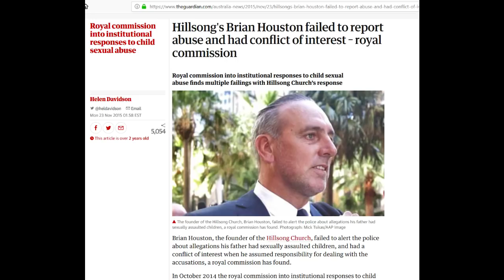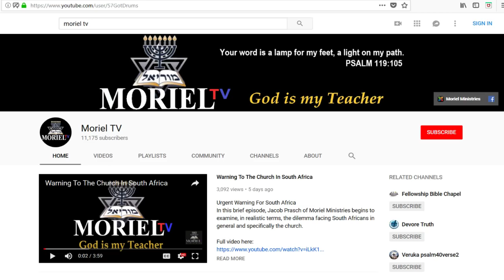Urgent Warning Against The Apostate Church!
Jacob Prasch warns against The Apostate Church
A Rebuke To Pastors - Woe to the shepherds.
In the last days the sheep will not merely be scattered by wolves and false teachers, but by negligent hirelings who do not protect them as they ought.
We see the proliferation of apostasy in these days, and it is largely due to an unprecedented influx in hirelings who care more for their jobs than they do the truth.
Jacob addresses this problem of apostasy at the hands of hirelings who are not true shepherds.
These clips were compiled from

REMNANTS is a series of short (remnants) from larger teachings made for the remnant.